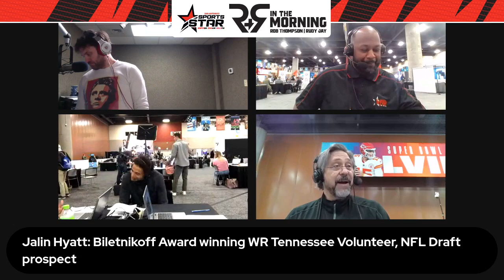Jalin Hyatt - 2/8/2023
Jalin Hyatt: Biletnikoff Award Winning WR from Tennessee, NFL Draft Prospect on R&R in the Morning from Radio Row in Phoenix